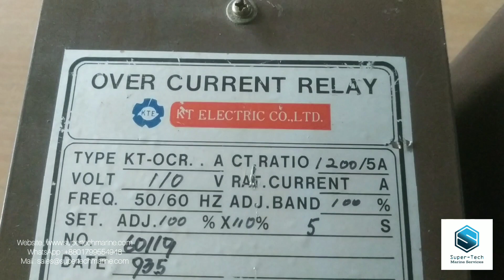KTE KT ELECTRIC KT-OCR OVER CURRENT RELAY 110V 50/60HZ | Super-Tech Marine Services